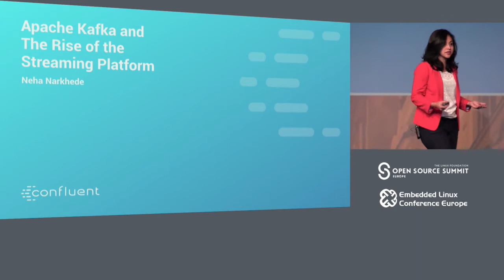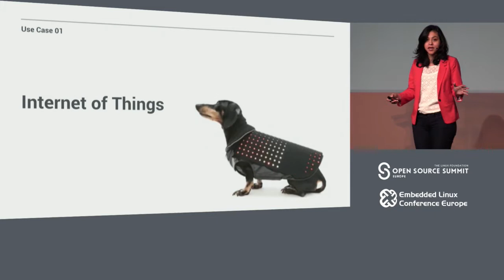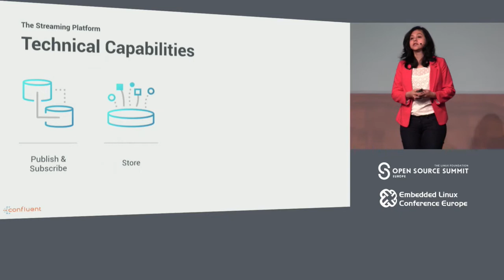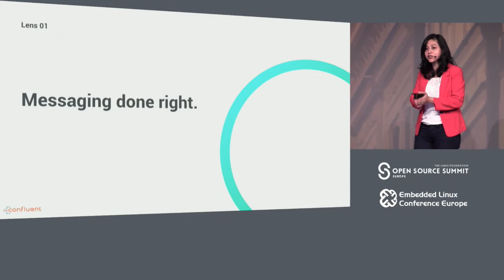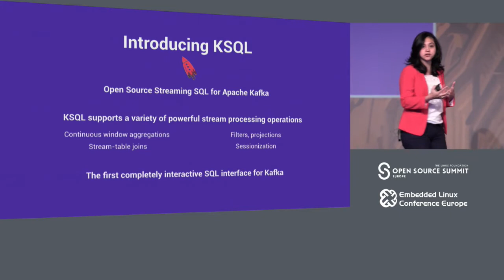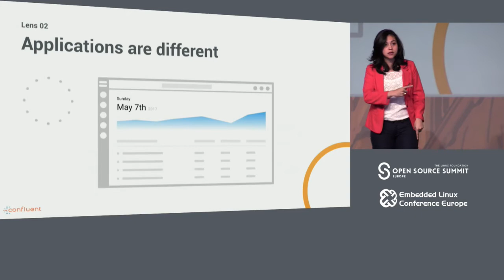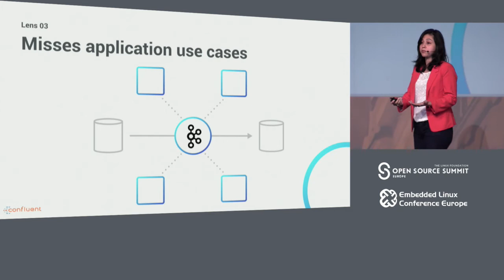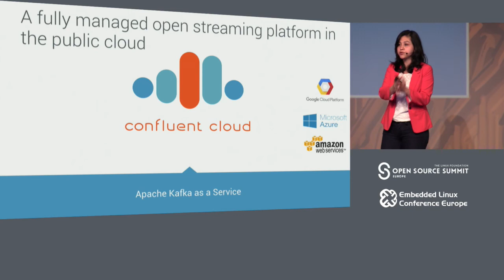Keynote: Apache Kafka and the Rise of the Streaming Platform - Neha Narkhede, Co-Founder & CTO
Keynote: Apache Kafka and the Rise of the Streaming Platform - Neha Narkhede, Co-Founder & CTO, Confluent

Streaming platforms are emerging as a new trend. However, what exactly is a streaming platform? With Apache Kafka at the core, it’s an entirely new perspective on managing the flow of data. Part messaging system, part Hadoop made fast, part fast ETL and scalable data integration, a streaming platform is a new way to stream, store and process data across the business. In this keynote, Neha will share examples of Kafka in action and why Kafka is becoming a central nervous system that ties together the modern, digital business.

About Neha Narkhede
Neha Narkhede is co-founder and CTO at Confluent, the company behind the popular Apache Kafka streaming platform. Prior to founding Confluent, Neha led streams infrastructure at LinkedIn, where she was responsible for LinkedIn’s streaming infrastructure built on top of Apache Kafka and Apache Samza. She is one of the initial authors of Apache Kafka and a committer and PMC member on the project.